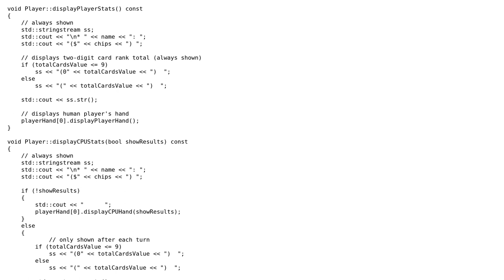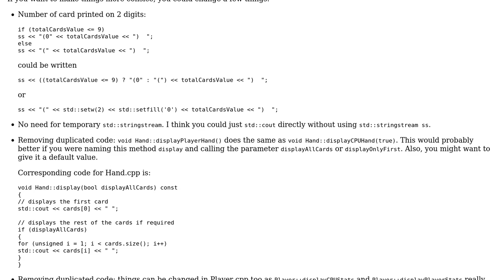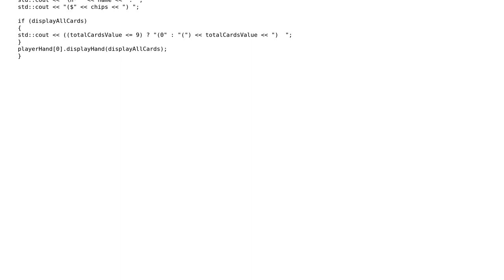Simplifying member functions in Blackjack game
With thanks & praise to God, and with thanks to the many people who have made this project possible! You are responsible for your own actions.